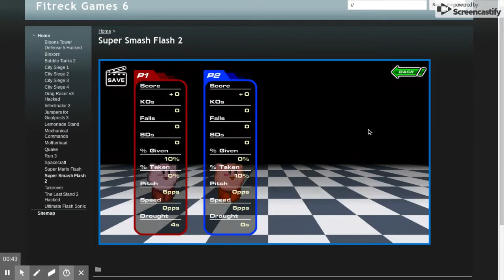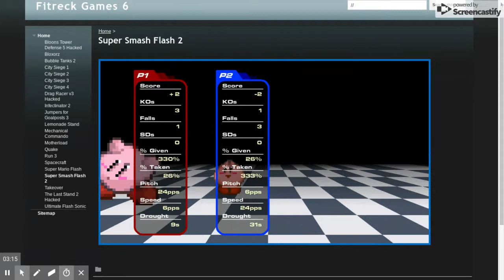im seeing double|at 3:00 am// my whole family is dead